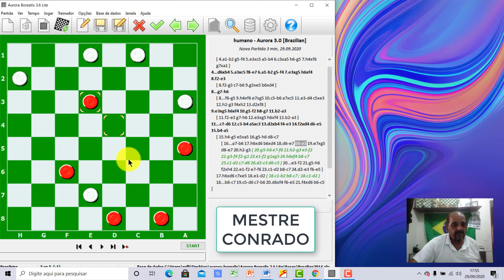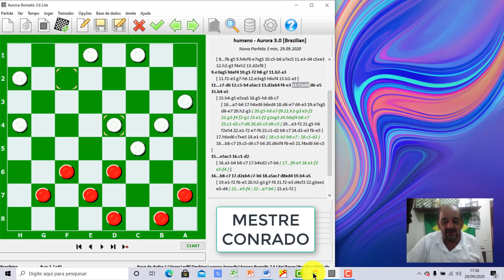COMENTÁRIO ASA NEGRA POR TRANSPOSIÇÃO